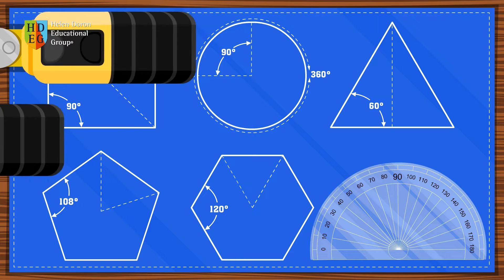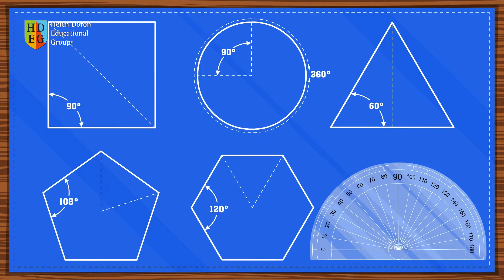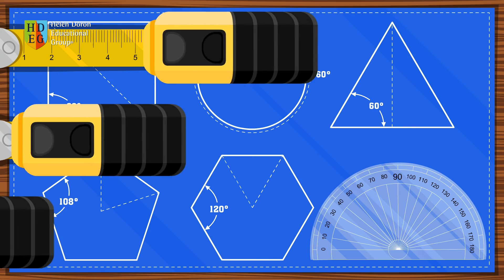Let's Measure | Science Songs for Children Learning English | Helen Doron Song Club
Even babies and young children will have a great time naturally absorbing English with this catchy, educational video explaining the basics of measuring. From the Helen Doron Song Club!

Let's Measure

I am as tall,
As I am wide.
I’m the same,
On either side.

Ayo, ayo x 4

A lion’s paws
Are like my two spans.
And from here to here,
Is two hands.

I am a river,
Narrow and wide,
Measure me with rocks

How many spans,
Am I from head to toe?
Measure me with a ruler
Before I grow.

Lying down, how many
Centimetres am I long?
Standing up, I’m as tall
As I am long.